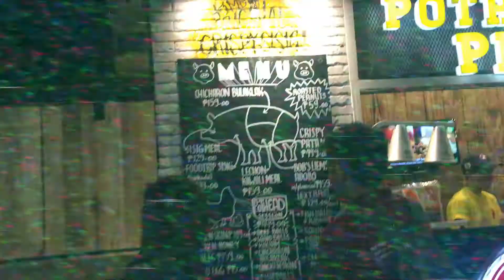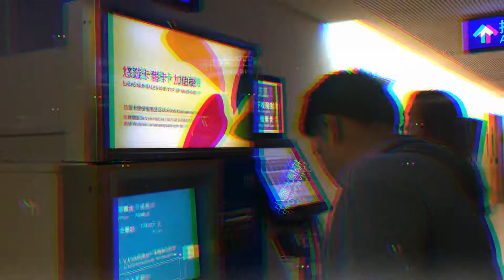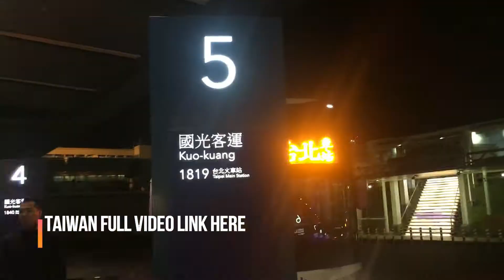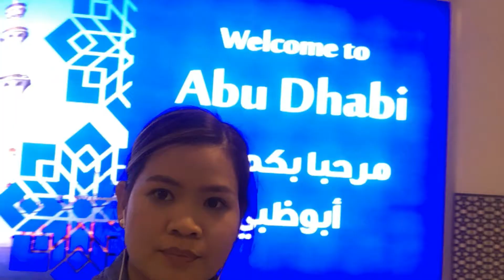VACATION 2018 PART 4 | TAIWAN | BGC |COFFEE PROJECT | US THE DUO | ABU DHABI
Part 4 of my January 2018 vacay is up up and naubusan na ng up liness lol  watch nyo na! hahahha
VLOGS were shot in Taiwan, BGC, house lang and going back to abu dhabi ft. us the duo pinoy version! lol

so this is the end of my vacation 2018 series! lol may pag seseries! hope you enjoyed this mga families and friends! lol! miss you guyss see you soon!

MUSIC

Artist: Uplink & Alex Skrindo
Song: Me & You [XimerTracks]

nga pala, this video is made with love hihi!